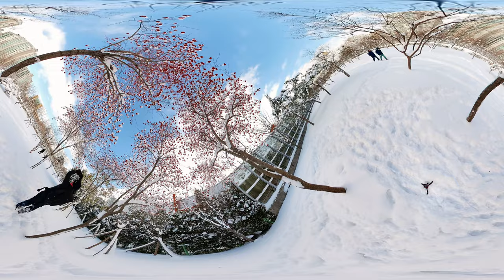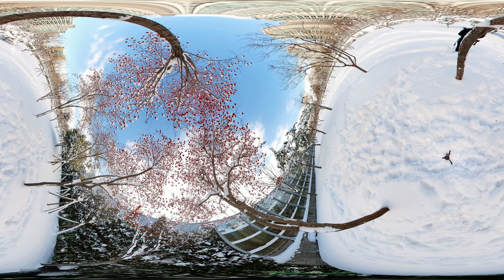360 VR VIDEO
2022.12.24